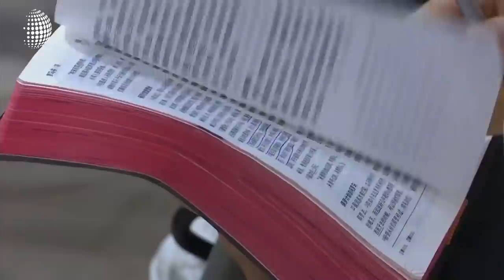Revive acá la ola de persecución de iglesias en China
En los últimos meses China se ha enfrentado a una nueva ola de persecución dende muchas iglesias han sido destruidas he incluso muchos pastores y sus familias han tenido que huir de su país.

A su vez MC Digital, es una extensión de la edición estelar de Mundo Cristiano, que se transmite en vivo a través Facebook.